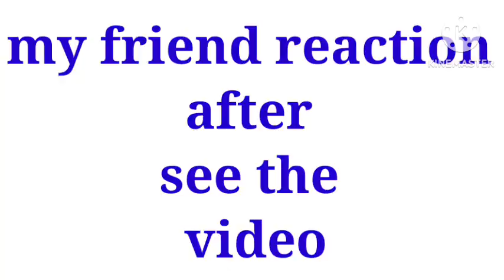Finally New Update in Indian Bikes Driving 3d | Multiplayer Mode Update in indian bike driving 3d